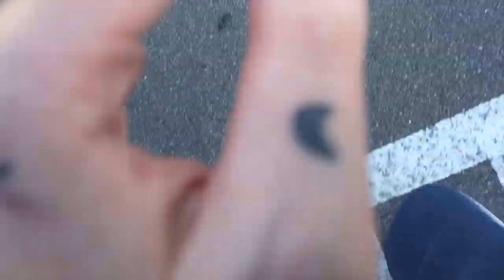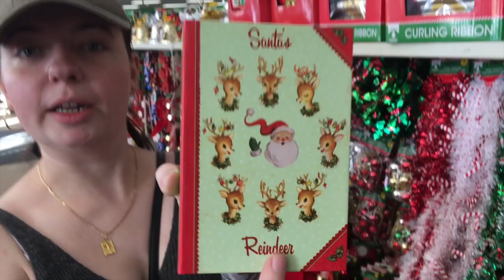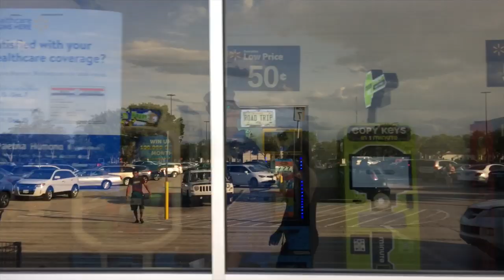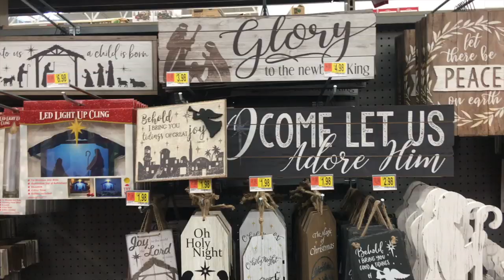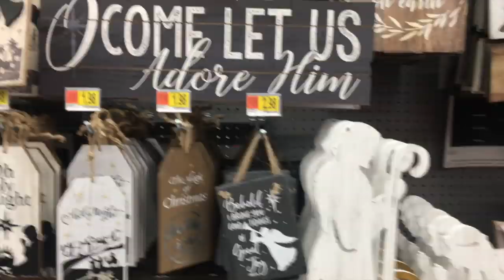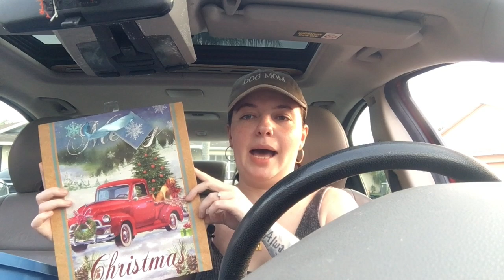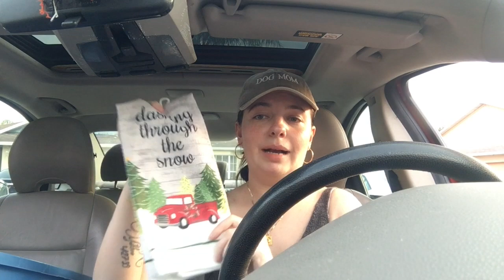TARGET DOLLAR SPOT, DOLLAR TREE, & WALMART CHRISTMAS 2019: SHOP WITH US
Shop with us for Christmas home decor at your favorite spots like the Target Dollar Spot, Dollar Tree, and Walmart. We get everything from bottle brush trees to santa mugs and you definitely don't want to miss it! Wait until the end for a haul of everything we got!